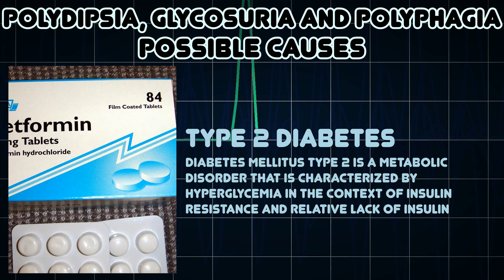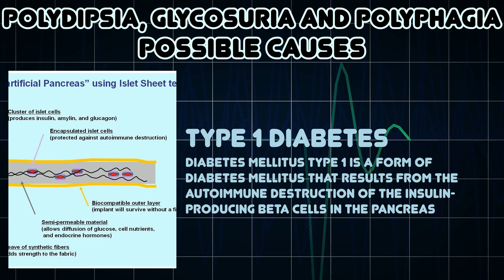Polydipsia, Glycosuria and Polyphagia (Medical Symptom)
Possible causes of Polydipsia, Glycosuria and Polyphagia (Medical Symptom)

Polydipsia is excessive thirst
Glycosuria or glucosuria is the excretion of glucose into the urine
Polyphagia or hyperphagia refers to excessive hunger or increased appetite